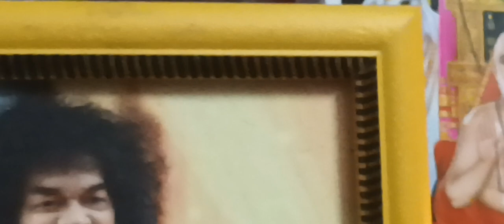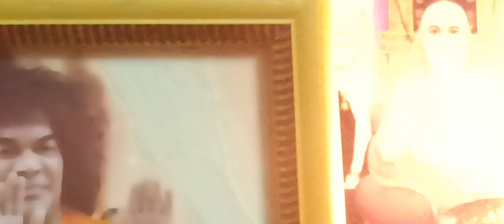శ్రీ గురు రాఘవేంద్ర స్వామి, శ్రీ సత్యసాయి స్వామి వారి దర్శించు కొండి